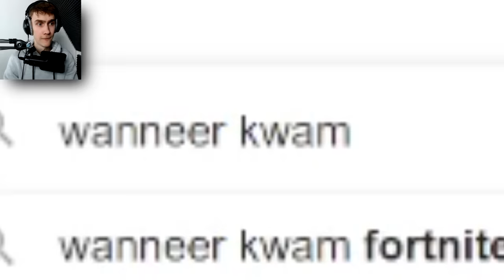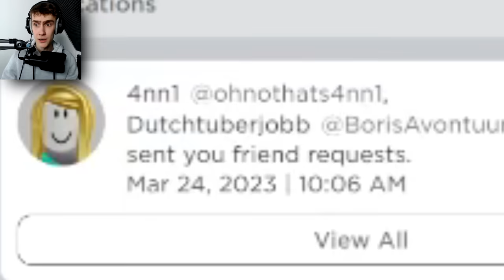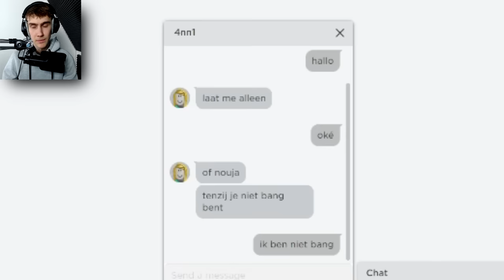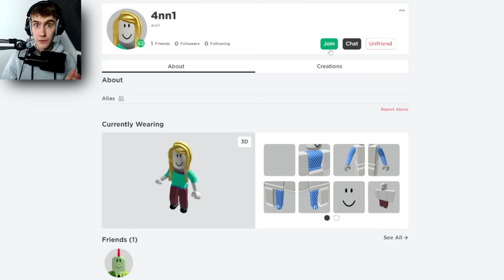Speel Nooit Met 4nn1 (Roblox)